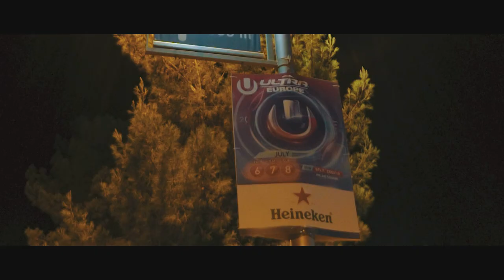Festyn w Pasikurowicach